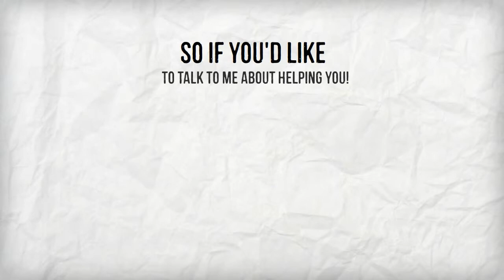Hello, I'm Eric Wheelwright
A message to you from Stellar Nominated Film, TV & Video producer Eric Wheelwright.